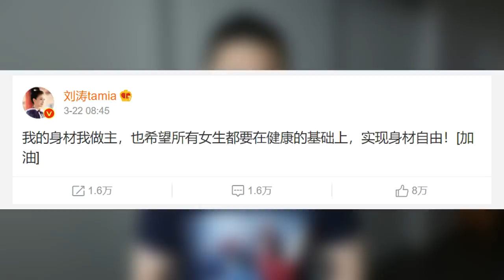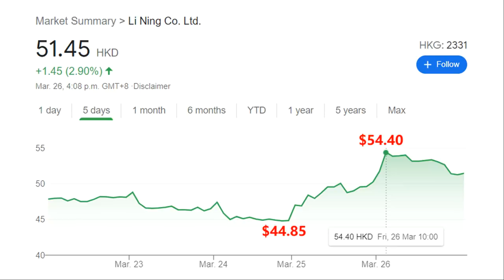Xiao Zhan signs for Li Ning/ Liu Tao bites back at criticism/ Top 10 dramas and actors 03.28.2021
Welcome to Chinese Entertainment Update Mar 28th, 2021 edition. Here are some stories in Chinese drama land that caught my attention and I thought I'd share it with you guys.